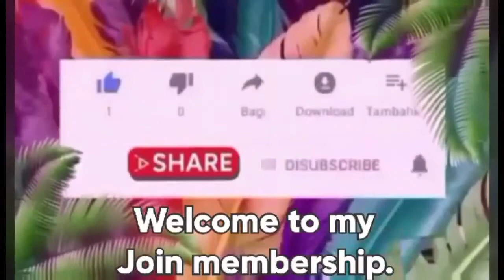GOING CARREFOUR MALL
carrefor mall#LEA CAT CHANNEL